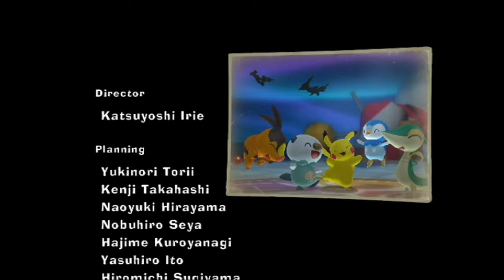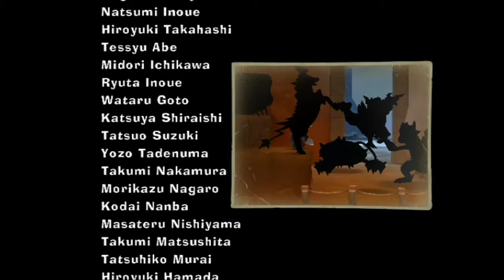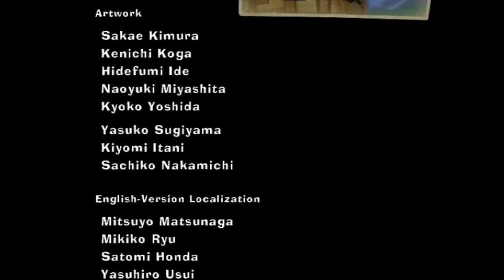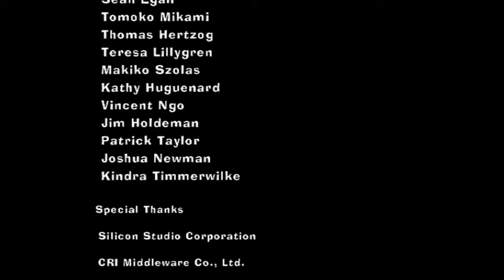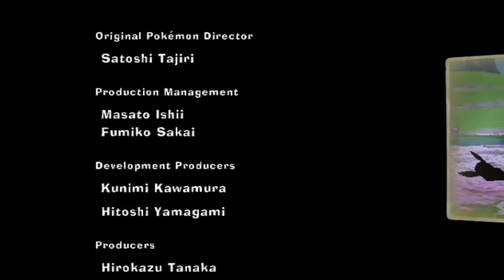Frenship in the End | Let's Play Pokepark 2 - Finale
And in the end, we really didn't make that many friends.